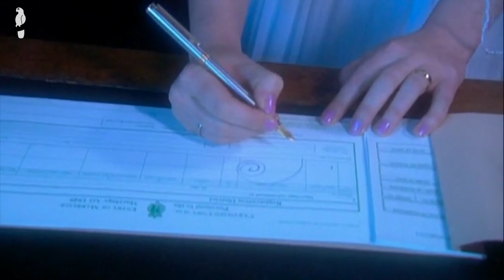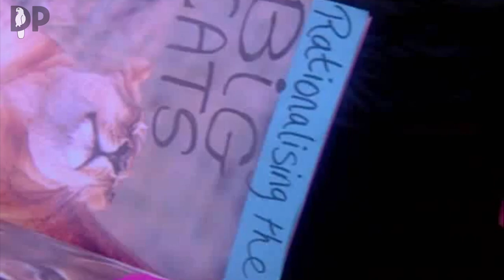Smack The Pony | Series 2 Episode 4